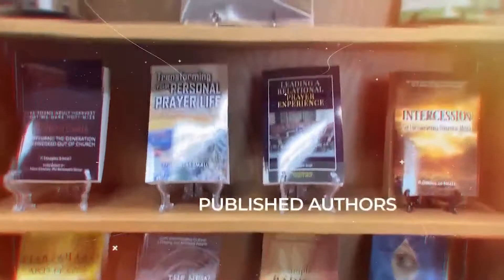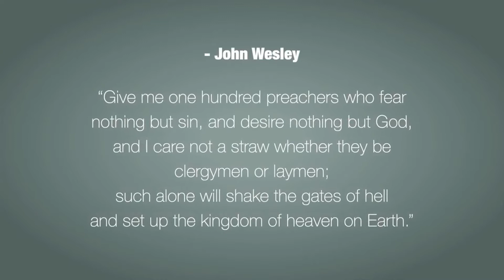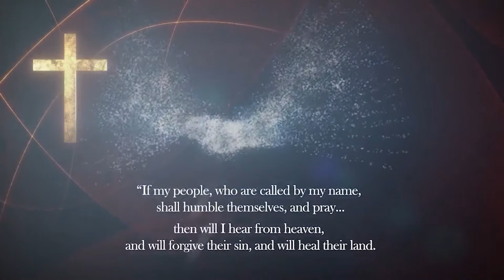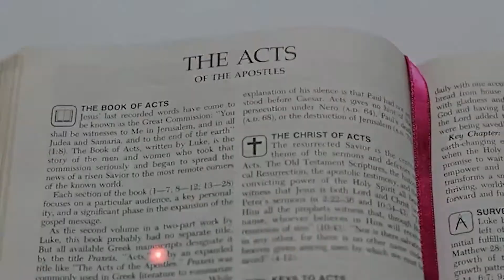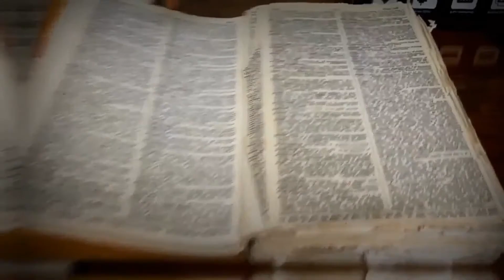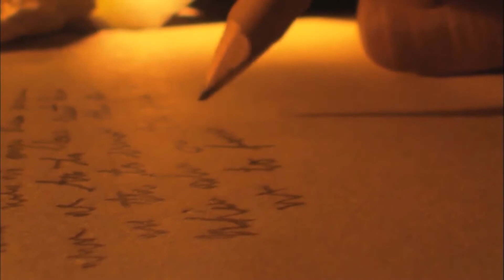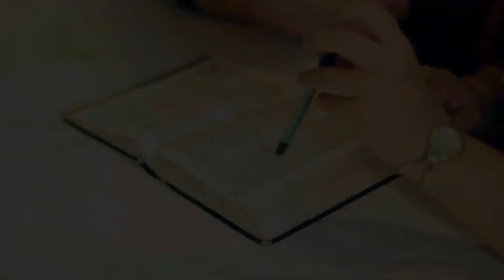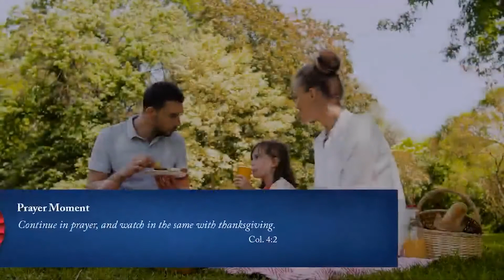Project Pray TV - Season 02 Episode 16